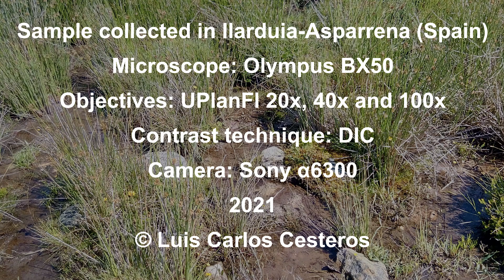Tetmemorus brevissonii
Alga verde unicelular de la familia de las Desmidiaceae. El género Tetmemorus habita generalmente en aguas ácidas, particularmente entre la vegetación de esfagnos. En el video se muestran sus principales componentes estructurales: poros superficiales, cloroplastos y núcleo. Es característica de este género la presencia de una invaginación apical.